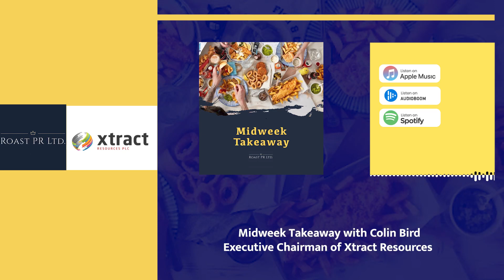S05_30 Midweek Takeaway with Colin Bird, Executive Chairman of Xtract Resources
Phil Carroll and Kevin Hornsby talk to Colin Bird regarding the Update on Open Pit Mining Study for Bushranger Copper-Gold Project. Independent consultants Optimal Mining Solutions have provided an interim report to the company, which shows that the economics of the project can be improved by the use of modern ore-sorting technology. The company will complete its mining study based on further test work on this option, and is planning further drilling to test remaining copper-gold mineralisation targets located close to the Racecourse Mineral Resource. Xtract has initiated a pre-concentration study, with the objective of quantifying improvements in cash margins, and allowing Net Present Values and Internal Rates of Return to be calculated for various mining scenarios.

The information, investment views, and recommendations in this podcast are provided for general information purposes only. Nothing in this podcast should be construed as a solicitation to buy or sell any financial product relating to any companies under discussion or to engage in or refrain from doing so or engaging in any other transaction. Any opinions or comments are made to the best of the knowledge and belief of the commentator but no responsibility is accepted for actions based on such opinions or comments. The commentators may or may not hold investments in the companies under discussion.